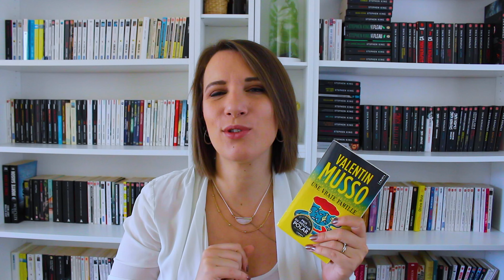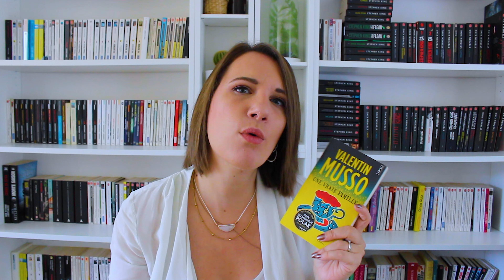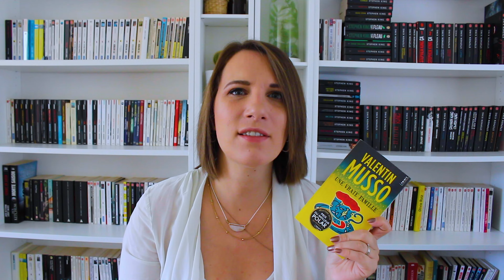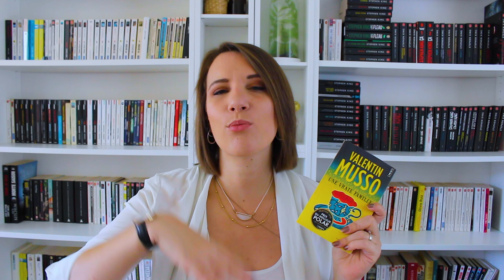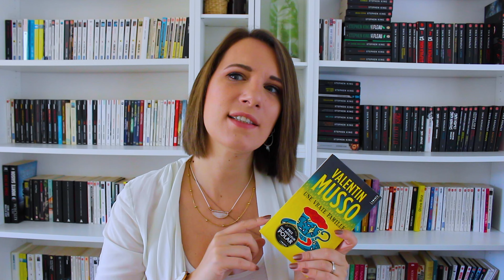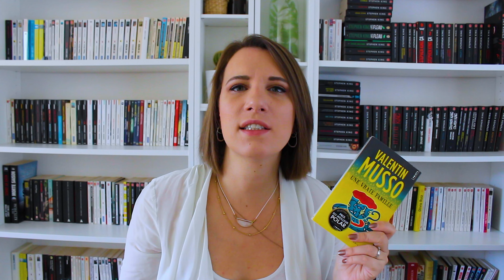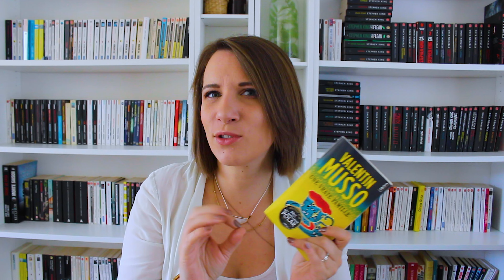Je suis sur une bonne lancée ! - Point lecture n°143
Bon visionnage ! ;) Plus d'infos ci-dessous ⬇️  😜

Livres présentés :

- Une vraie famille - Valentin Musso
- Les morsures du passé - Lisa Gardner
- Et j'ai cessé de t'appeler papa - Caroline Darian